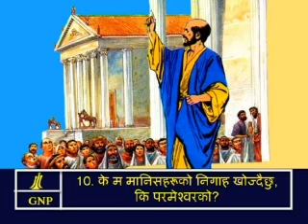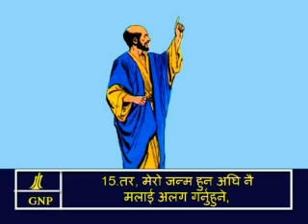Galatians 1 Nepali Picture Bible